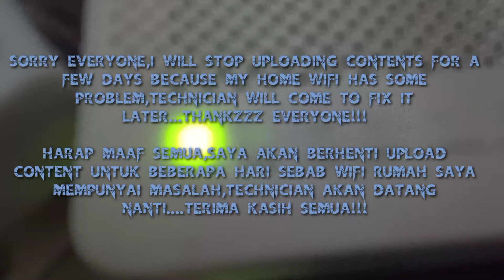I will stop uploading for a few days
Sorry yah everyone, after it's fixed I will continue uploading, how I upload this? This is my phone data which is really slow...

Harap maaf semua, nanti dah dibaiki saya akan upload balik, bagaimana saya upload ni? Ini adalah data phone saya yang sangat perlahan...